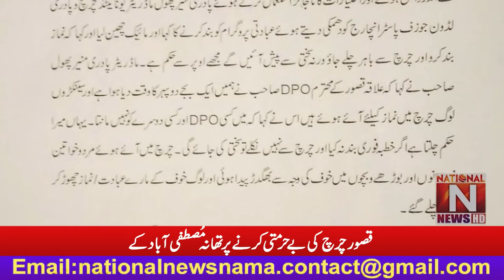قصور چرچ کی بے حرمتی کر نے پر تھانہ مُصطفی آباد کے SHO اورSI پر فوری مقدمہ درج کیا جائے:شبیر شفقت